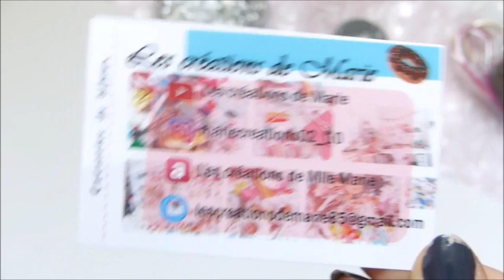// Echange avec - Les créations de Marie - \\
tous les liens :
ma boutique de matériel :

Alittlemarket : Les créations de Mlle Marie